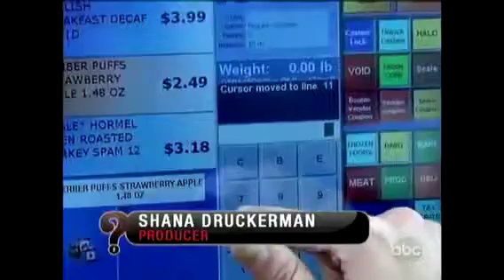Good people,kind people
We may from time to time meet the difficult but 9 out of 10 are very special
                   Special people